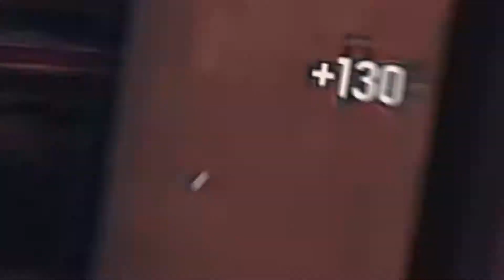The Hill (R6 Montage)